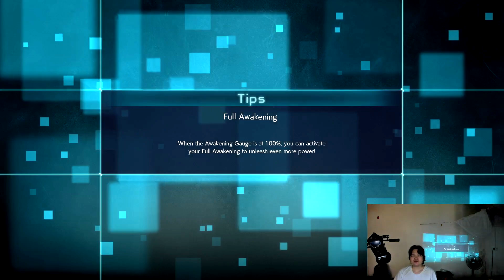Naruto battle Blackbeard intense super hard mode ninja hero fox man part six